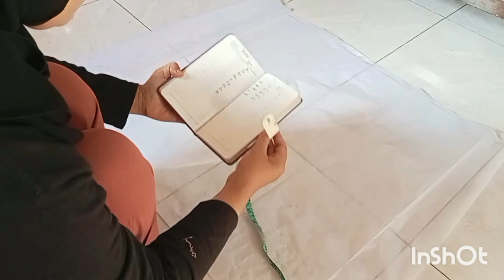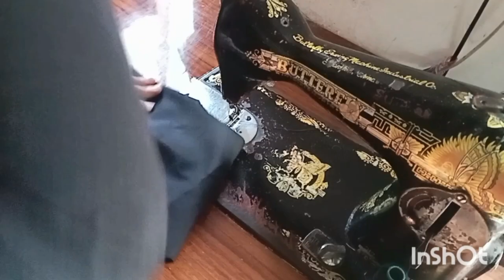A day in my life// sewing vlog// batik dress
video ini adalah salah satu rutinitas aku yaitu menjahit. sebagai ibu rumah tangga dengan kerjaan sampingan njahit
yuk temen temen ikuti proses aku bikin dress batik